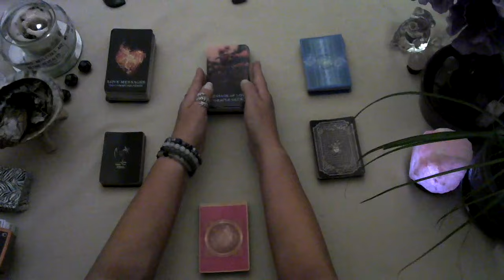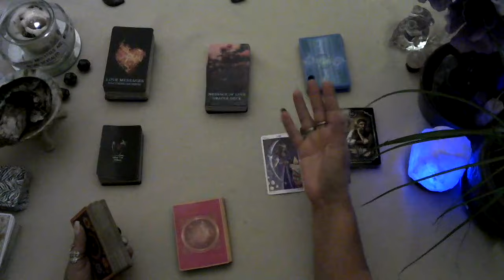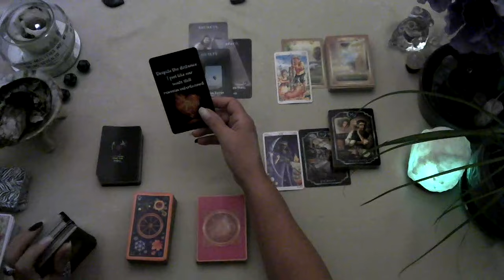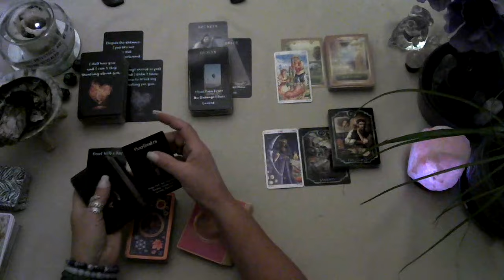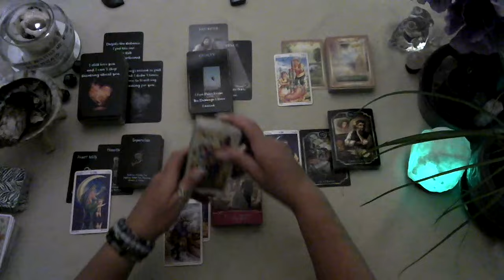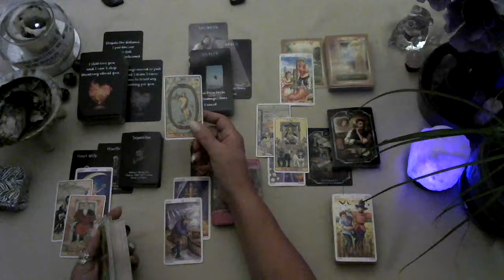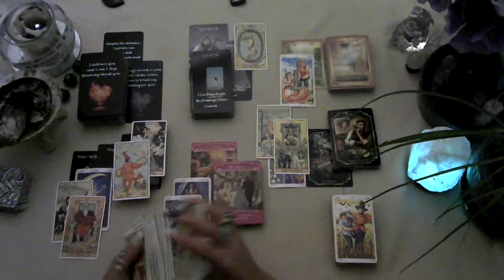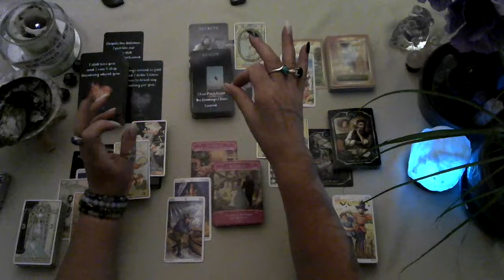♍Virgo tarot love reading Sept 2023 As I uploaded Nov 13 - 22nd U 1st meet/or see UR (past) person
September 1st I will be opening up my personal readings starting at $30.00 up to $140.00 Canadian dollar packages which you can see in the description box below.
I must get an email from you with Personal Reading in the description box and I will give you the information you will need to pay for the reading. Payment must be met prior to the personalized tarot reading video being sent to your email. You will have to be 18+ of age and when you click on your reading you are accepting that Chrissie's Divine Design is not liable for any decisions made after viewing your reading.

christinemccombie@christi33582181

If there are any tarot cards you would like to send me for using on my channel, my box address is as follows:
Christine McCombie
217 -12th Ave

List of tarot/oracle cards I own:
Tattoo Tarot
Rebel deck
Animal Allies
Light seers
Gregory Scott tarot
Prisma tarot
Botanical Inspiration
Moonology
Angel therapy oracle cards
Kipper
Wisdom oracle
Lovers oracle
Love notes
Archetypes
Souls Journey
New Decks
Butterfly Oracle
Angel Answers
Energy Oracle
Love Oracle
Earth Magic Oracle
Archangel Oracle